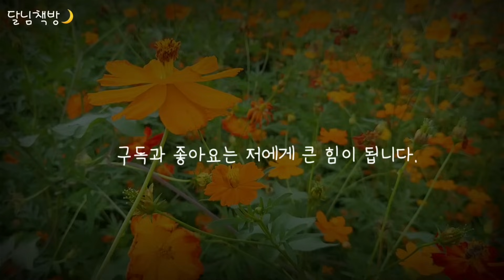🌜3시간 연속 옛날이야기 | 잠잘 때 듣는 어른동화 | 동화책읽어주기 | 잠자리동화 | 전래동화 | ASMR | 고전,설화,구전,수면,태교 |책읽어주는여자 | 동화오디오북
안녕하세요 ~🥰
잠잘 때 만나면 마음이 편안해지는 달님책방🌙입니다.

이번 영상은 그동안의 이야기 중 재미있었던 내용을 3시간으로 담아 보았습니다.
잠이 오지 않는 오늘밤~스르르~잠드시길 바라요🙏

* 편안한 잠자리를 위해 여러가지 고민하고 있습니다.
   따뜻한 관심과 조언 부탁드립니다.
   앞으로 더 나은 영상을 위해 열심히 노력하겠습니다💕🥰

듣고 싶은 이야기의 파란색 숫자를 눌러 들어보세요~
00:00:00  인사
00:00:59  도깨비 덕에 부자가 된 지성이
00:09:53  미륵바위 이야기
00:18:24  소금장수와 바보 아들
00:28:32  귀신들을 거느린 비형랑
                     (도화녀와 비형랑 이야기)
00:40:12  있다가도 없고 없다가도 있는 돈
00:50:49  넣으면 배가 되는 요술항아리
00:59:39  누에가 된 말과 공주
01:08:25  개미를 살려준 아이
01:18:48  천냥을 주고 사온 노인
01:28:05  효도를 다한 수다쟁이 부부
01:37:15  아버지 죄를 대신한 아들
01:43:45  손자국이 남는 바위
01:52:49  한겨울에 잉어를 잡은 효자
02:03:17  아버지를 향한 숨겨진 효심
02:12:20  기생에게 빠진 아들을 바로잡은 아버지
02:22:49  이상한 벼 도둑
02:32:44  눈물을 흘리는 바위
02:42:59  어머니를 위해 호랑이가 된 아들
02:56:37  자장가